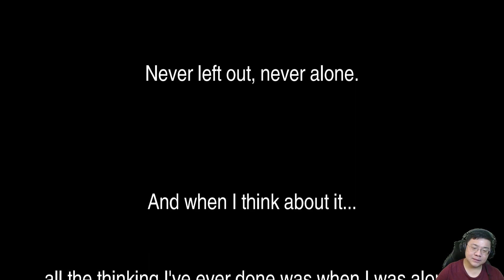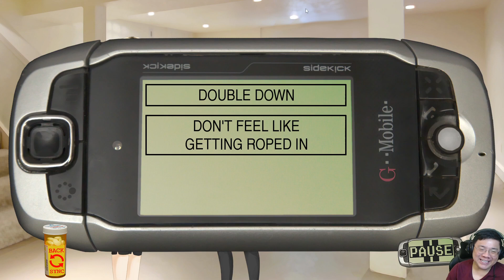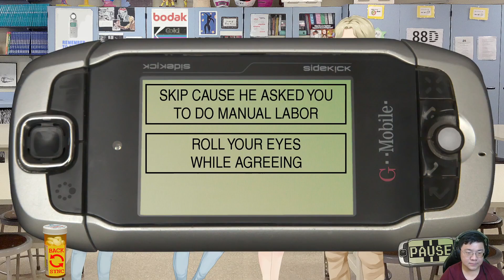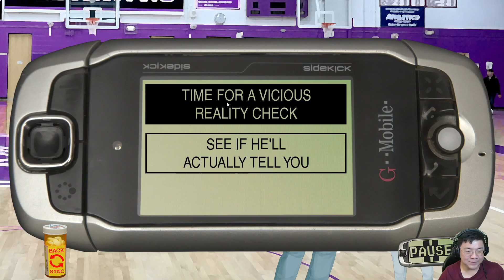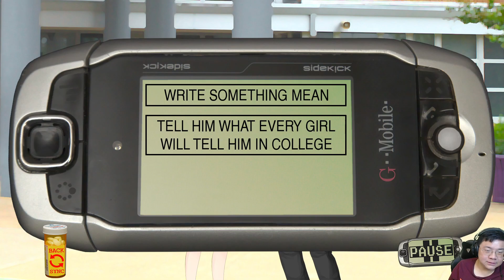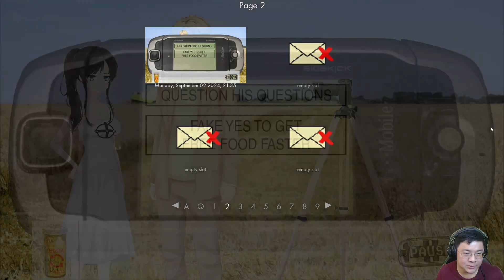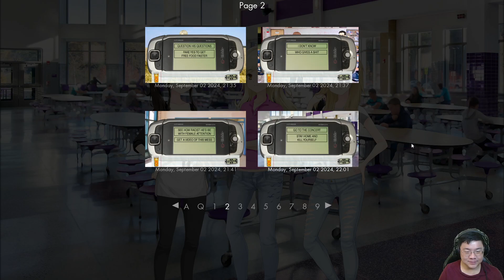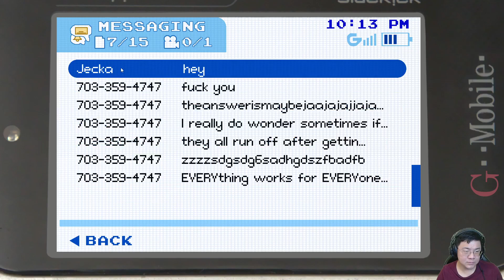Extra Life 2024: Class of '09 Sponsored by thezippiggy Pt 1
Playing some Class of 09